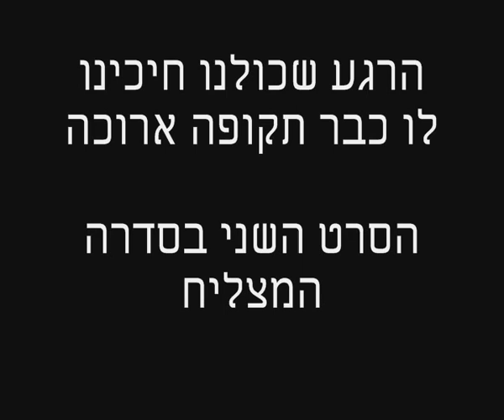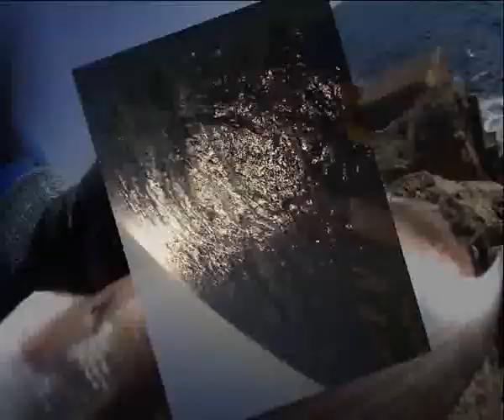film2_0001.wmv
אנשי החנית במסע דייג !!!